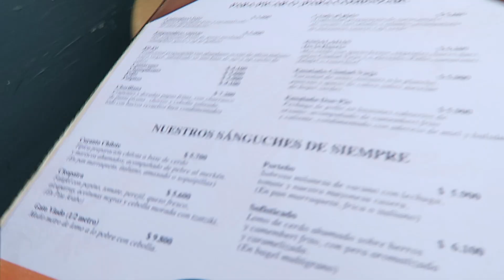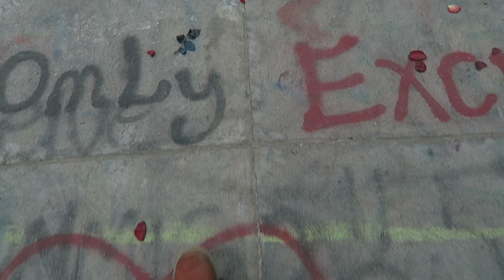Oktopus ist mir TOO MUCH | REISE VLOG 10 | CHILE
Vlog # 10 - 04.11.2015 - Santiago De Chile

Shot on Canon G7X